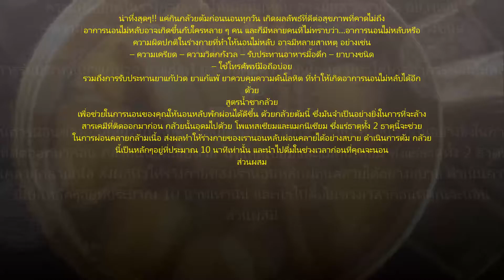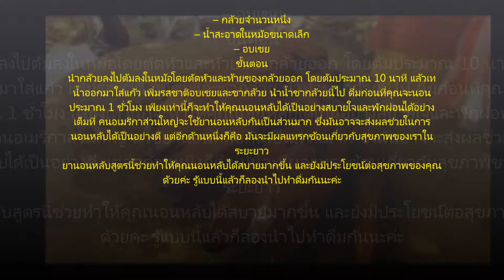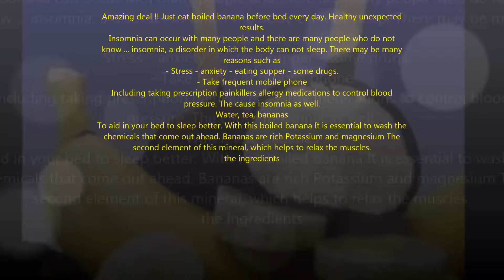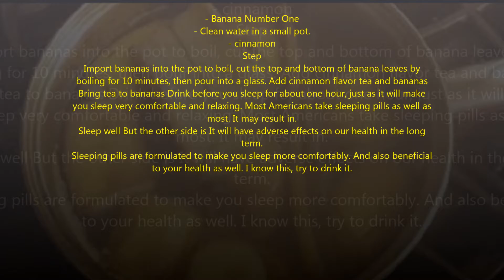เปิดเผยสูตรเคล็ดลับแก้อาการนอนไม่หลับ อย่างได้ผลด้วยชากล้วยสูตรพิเศษจากธรรมชาติ